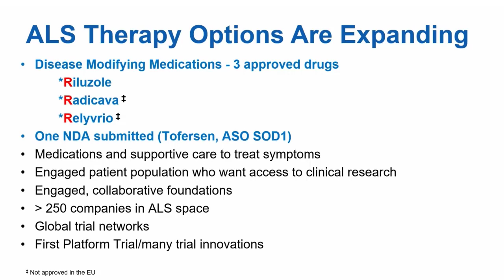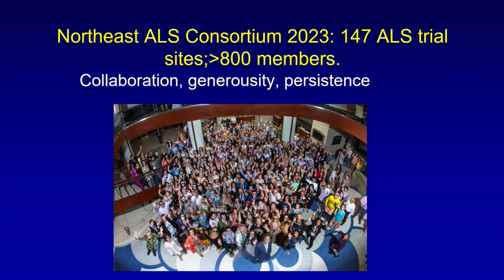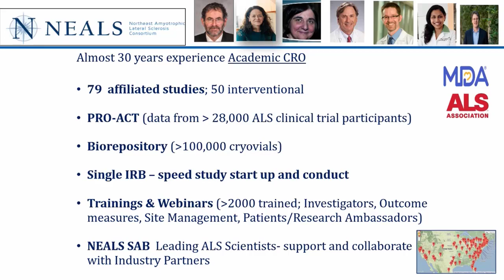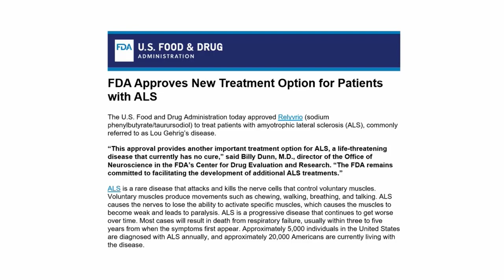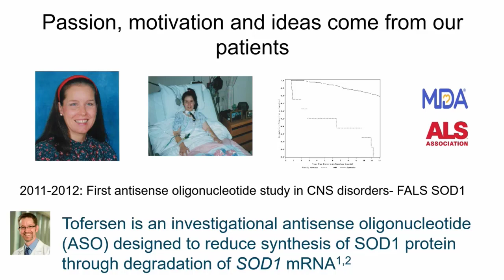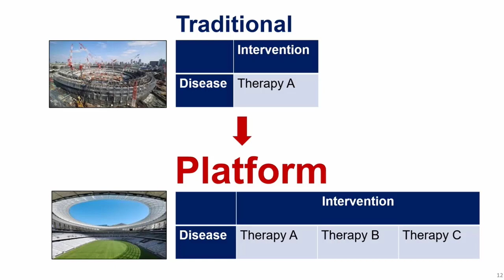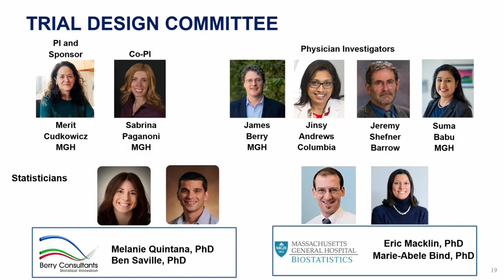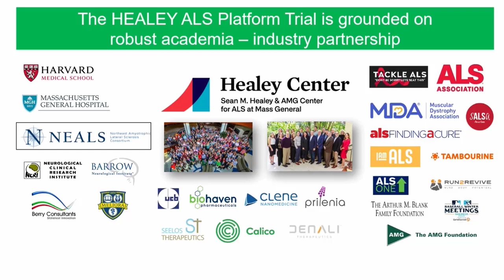2023 MDA Conference: ALS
Up to date ALS research and advancements.